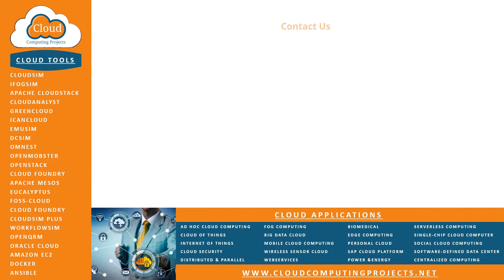Machine Learning and Cloud Computing Projects | Machine Learning and Cloud Computing Thesis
Machine Learning and Cloud Computing Projects deals with we provide all-inclusive research direction envisioned excellent current research areas support for scholars.
Here we provide some advanced research areas under Machine Learning and Cloud Computing projects below,Real time big data analysis, Communication security also in cloud, Dynamic resource provisioning, Networking technologies for data center, Cloud federation and also in green data centers. We accomplished plentiful research areas with utmost research solutions for extensive current leaning for scholar’s research desires.